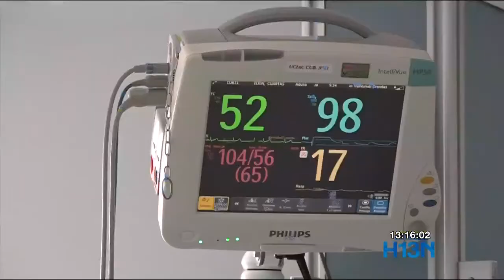Médicos advierten que el covid-19 puede generar lesiones en los nervios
Los pacientes que superan el covid-19 están siendo remitidos a fisiatría. La razón es que esta enfermedad puede afectar los nervios y causar daños graves en la movilidad de las personas. Hacer una buena terapia después de superar la enfermedad es fundamental para evitar complicaciones en el futuro.